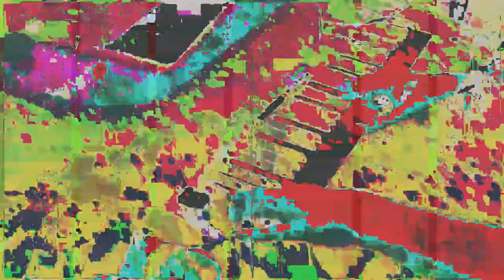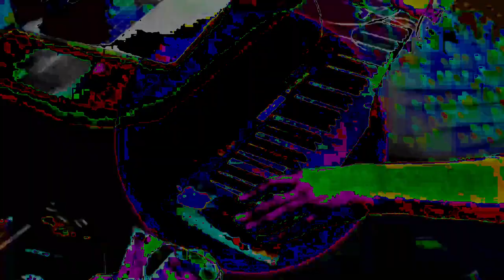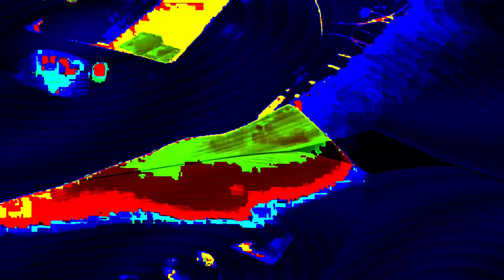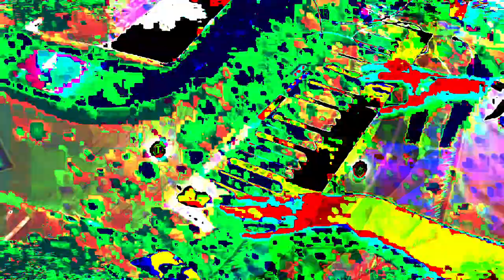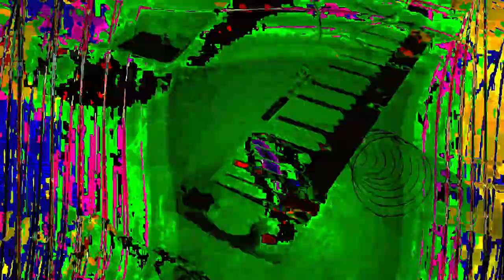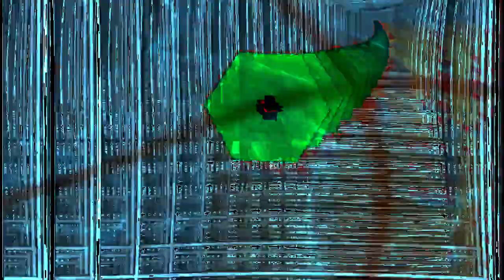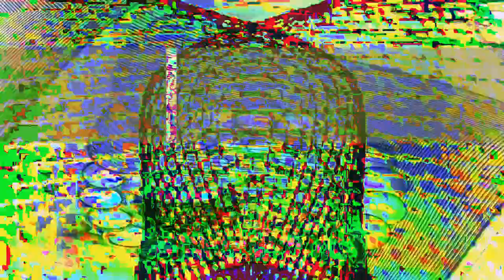[EPILEPSY WARNING] Movie 24 02 05 03h51m21s